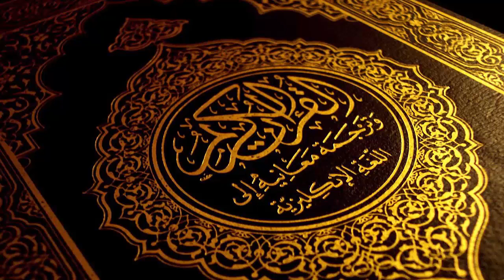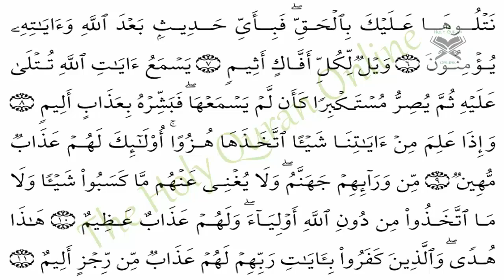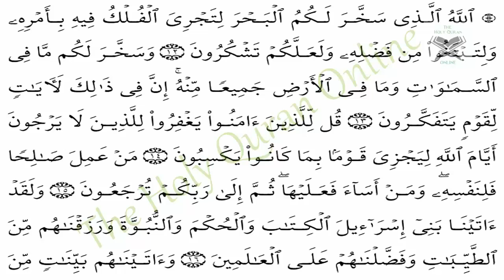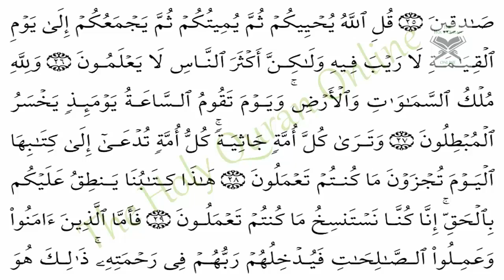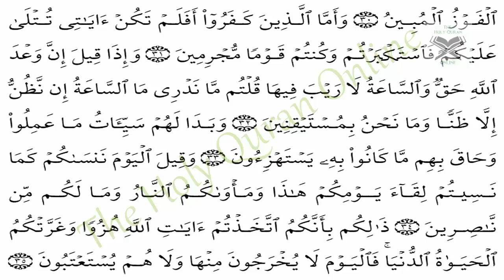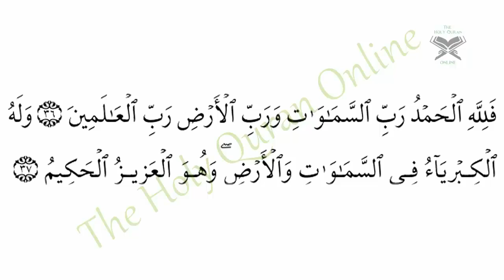Tamam Viruses se Bachne Ke Lia ye Sorat pare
Tamam Viruses Se Bachne Ke Lia ye kind parr len

is provided for general and academic functions solely and doesn't
constitute any legal, medical, or alternative skilled recommendation on any material.
For any health-related issue please contact your MD or doctor. This channel does not take
any responsibility for any damage, side-effect, illness, and health issues caused because of the utilization of
our content or something associated with this.